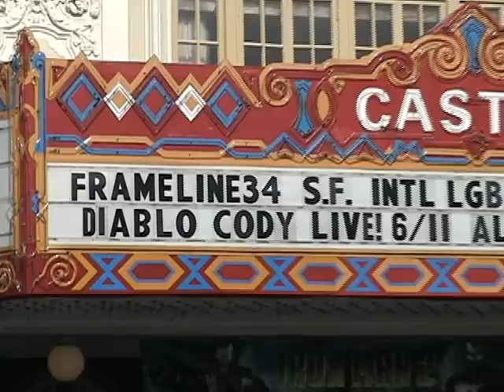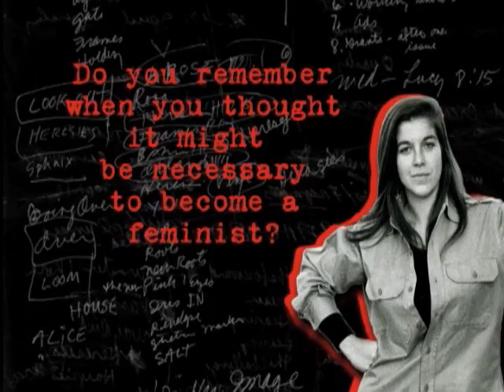Outlook Video Jun '10, 4/5 - Frameline 34 part 1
The 34th San Francisco International LGBT Film Festival is scheduled for June 17 - 27, 2010. Raymond Donald Hong provides an overview of the gay films in the festival from the Castro Theater. Eric Chong, in front of the Roxie Theater, highlights the transgender films. At the Victoria Theater, Alice Heimsoth highlights lesbian films.